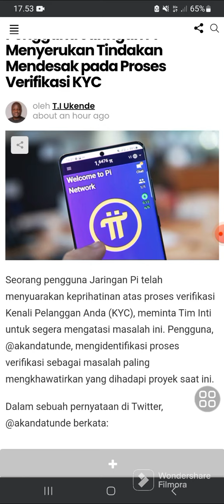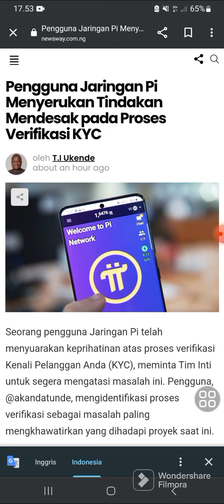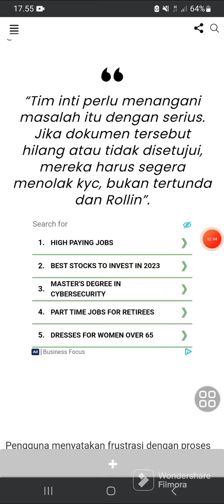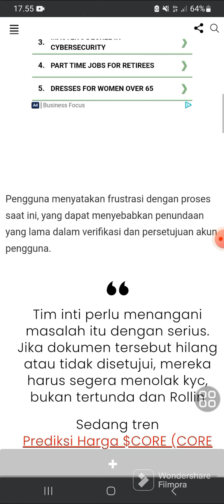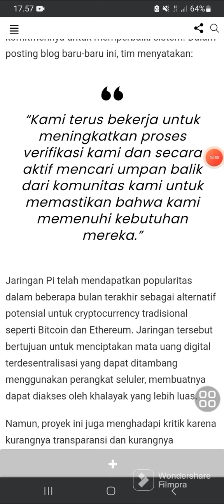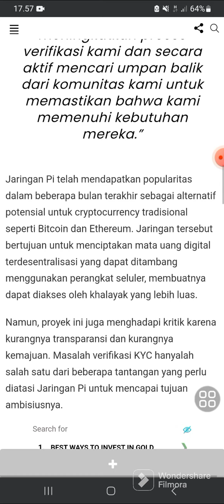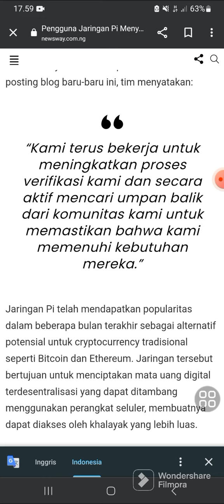GIMANA NIH,70% PIONER KECEWA GARA GARA INI😡.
Halo sahabat Pi Network gimna nih 70% Pioner KECEWA Gara gara ini,Silahkan tonton videonya.

@KingFath  @FtomyStory  n@yusufdenata @rafassya2020   @UBLEKUBLEKINFOTV